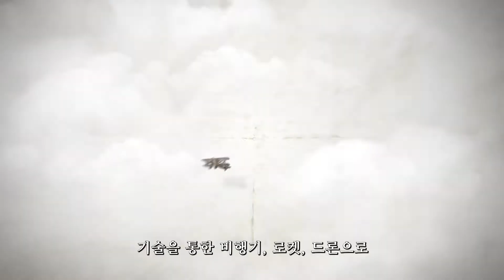뛰는RUN 위에 나는RUN, 데상트 에너자이트 윙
뛰는런, 그 위에 나는 런
데상트 에너자이트 윙